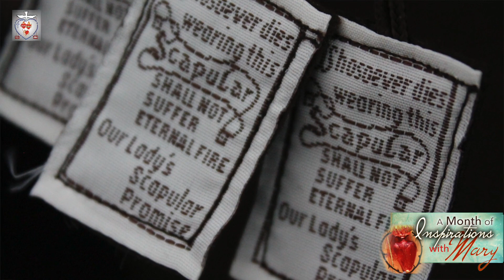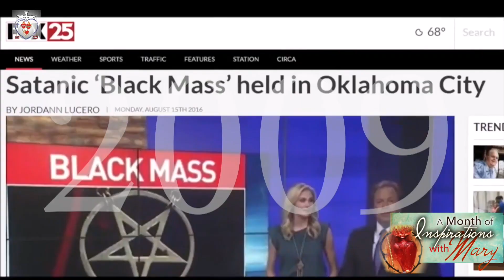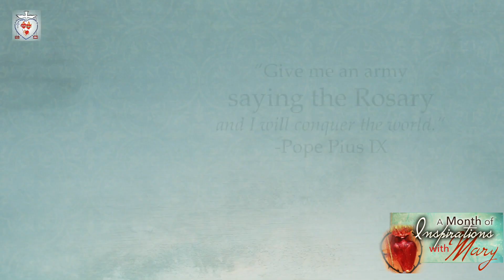A Month of Inspirations with Mary Episode 5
A Month of Inspirations with Mary with Fr. Edgardo "Bing" Arellano  Episode 5:  Two Powerful Weapons; The ROSARY AND THE SCAPULAR